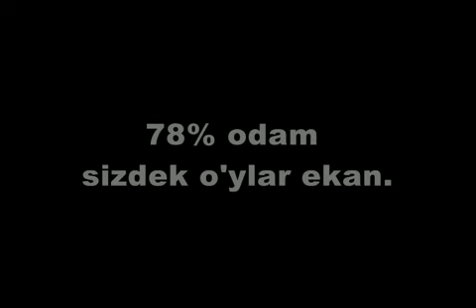Vodilda, siz e'tiborlikmisiz⁉️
VODIL